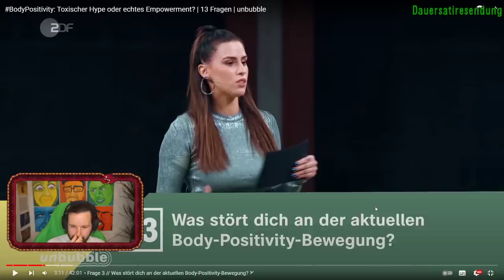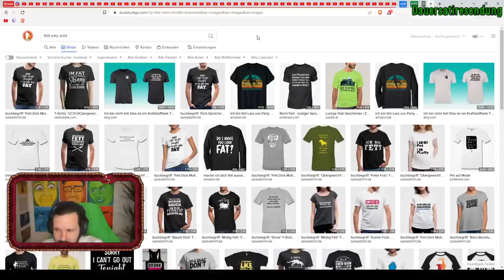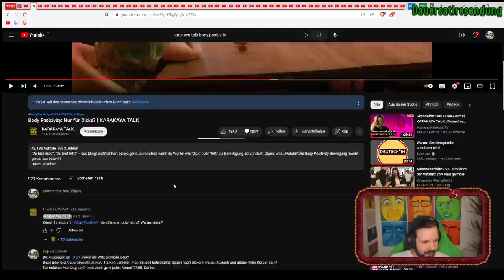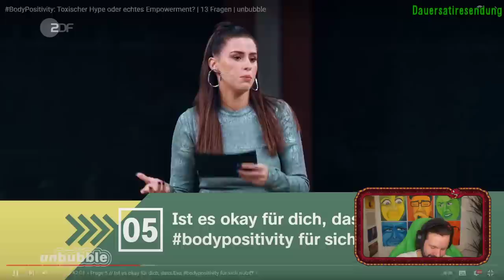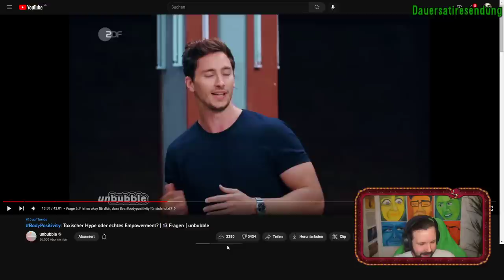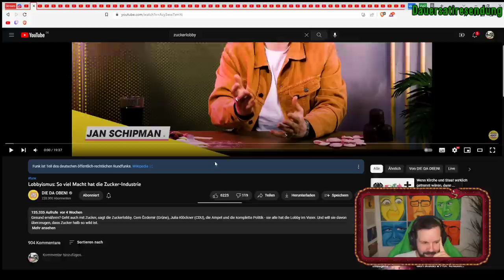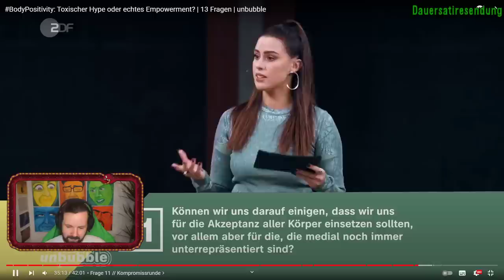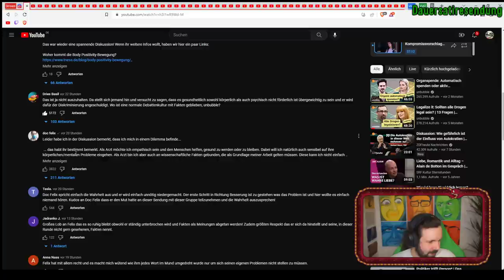Fatshaming ist auch von 1 Arzt vs. 5 Blogger nicht ok